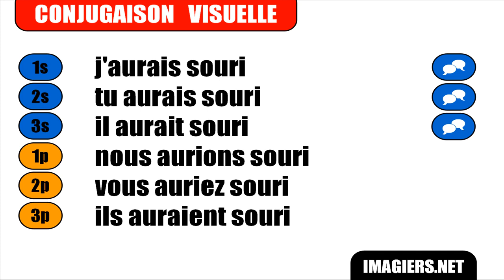French conjugation with Vincent # Sourire = Conditionnel Passé